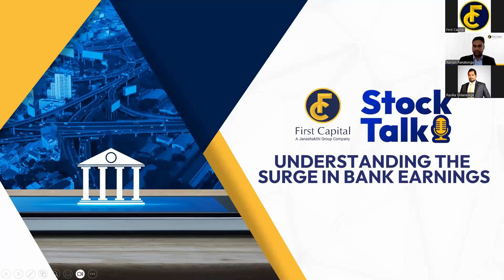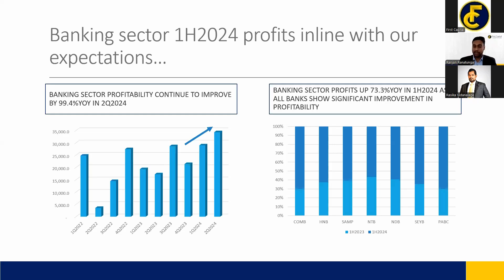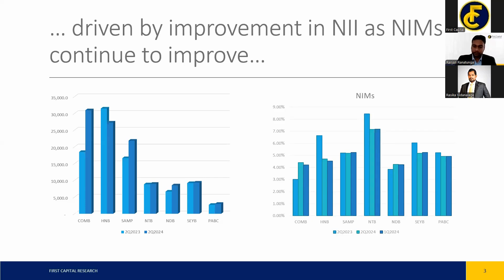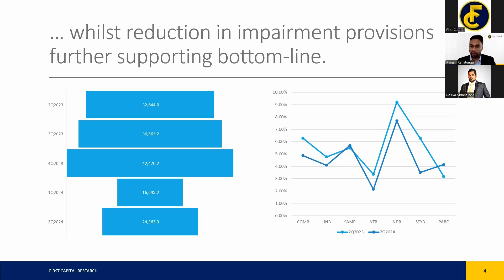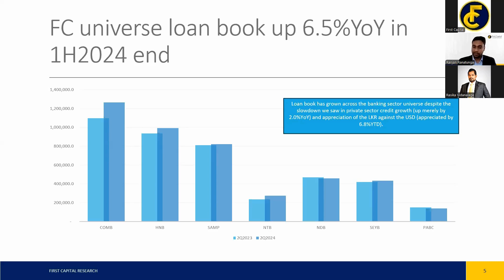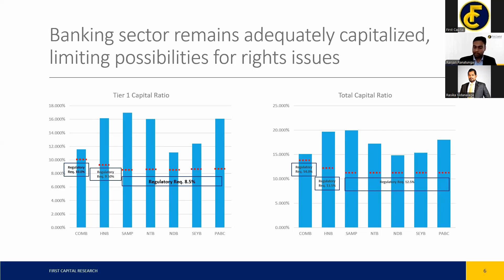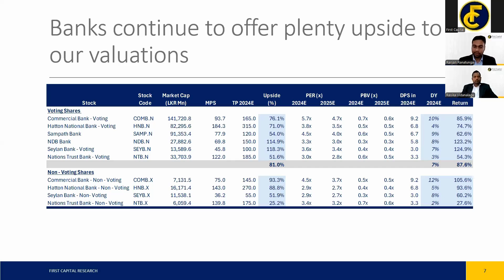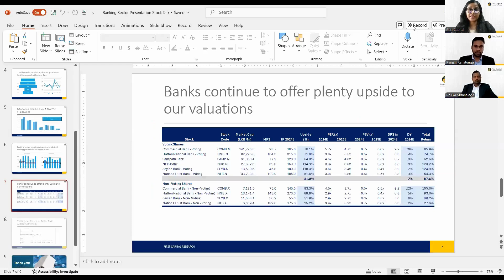Stock Talk Episode 02: Understanding The Surge in Bank Earnings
Watch First Capital Stock Talk, where we give you the chance to ask us anything about the stock market and investments! In this episode, we will discuss the banks' second-quarter profit spikes.

You can now visit our head office during working hours located in Colombo or our branches below: